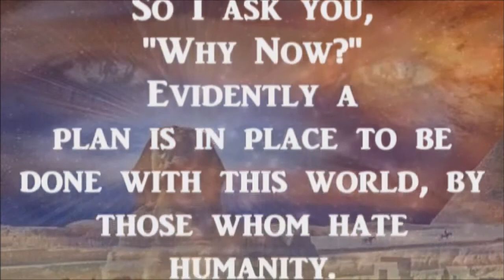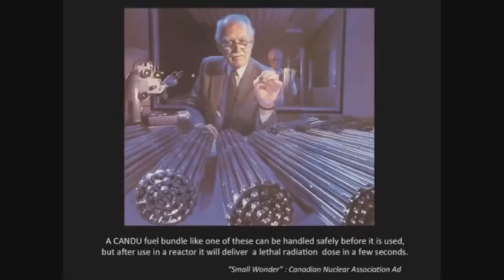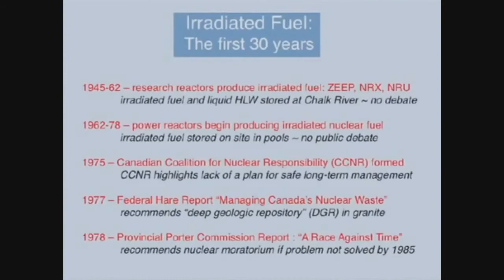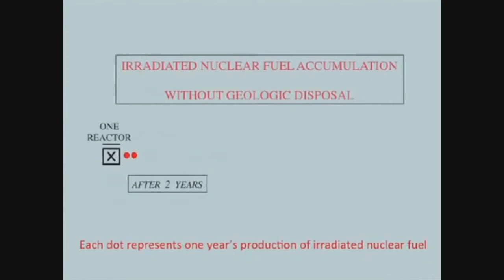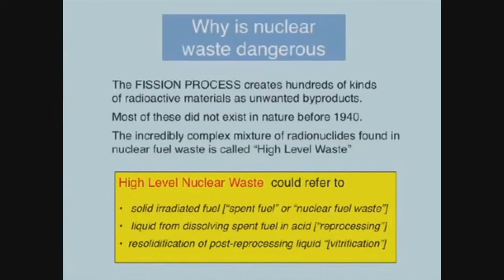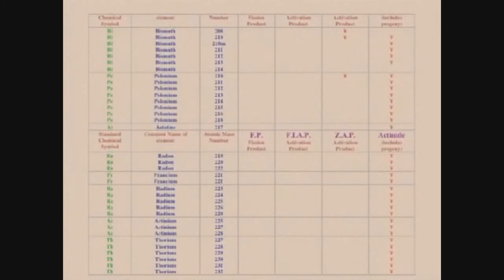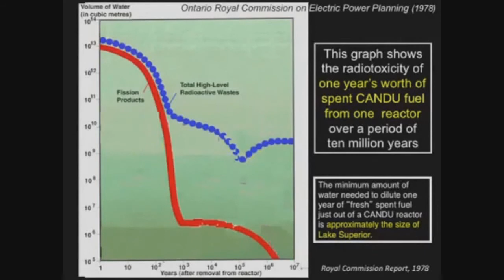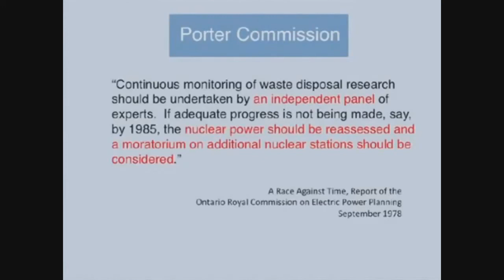The Shear Insanity of Nuclear Energy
I'm so tired of hearing how nuclear power is the answer by so many talking heads.